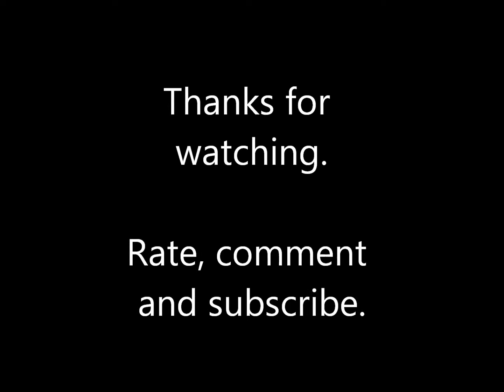Snowmobile Trail Riding In Ontario Season 2 Episode 13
Riding from Pakenham area to Arnprior.
Remember to keep right, stay on marked trails, respect landowners property and pack out your garbage.